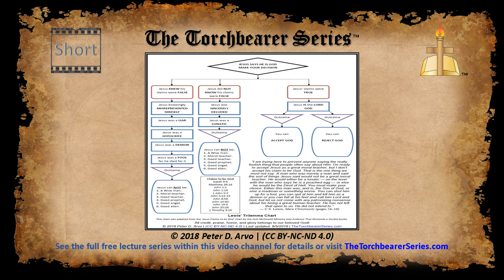Lewis Trilemma Chart Jesus is God Decision - Short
The Lewis Trilemma chart expanded.

for full details and more information on a large variety of topics. Or see the second lecture video containing this content and more